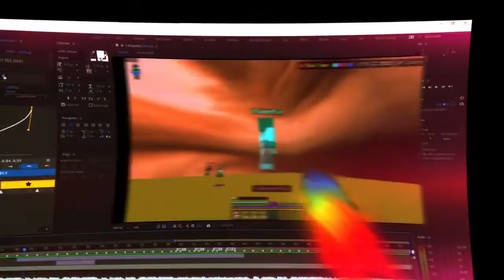Alan Walker - Darkside [A Bedwars Edit] Tribute to The 1r0n3Noel Team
Thank you guys so much for getting me to 300 subscribers!

Special thanks to The 1r0n3Noel Team for making all this possible and giving me their full support in every step.